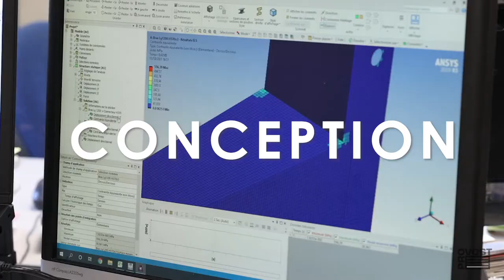Dans les coulisses de Provost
Découvrez notre savoir-faire ou comment nous transformons vos besoins en solution technique et fonctionnelle.
Notre outil industriel flexible permet de fabriquer en grandes séries ou en petit nombre des produits standards et des solutions sur-mesure, pour vos projets d'aménagement d'envergure ou vos besoins d'équipements au quotidien.

ou contactez pour vos projets.